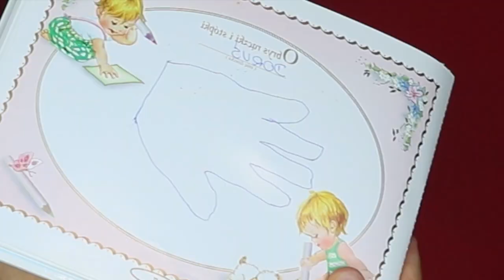ASMR | Reading My Baby Story and Eating Food!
This video is very random and ye its very random.